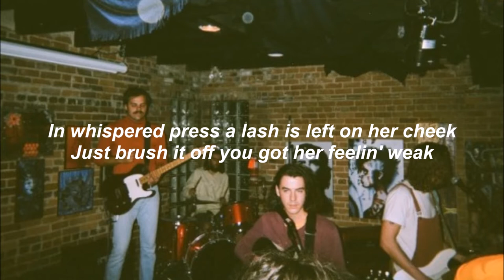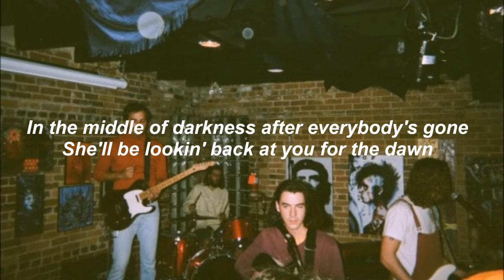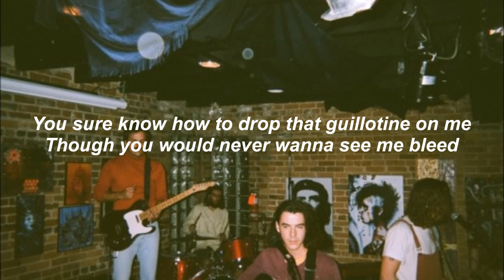Peach Pit - Drop the guillotine // Lyrics